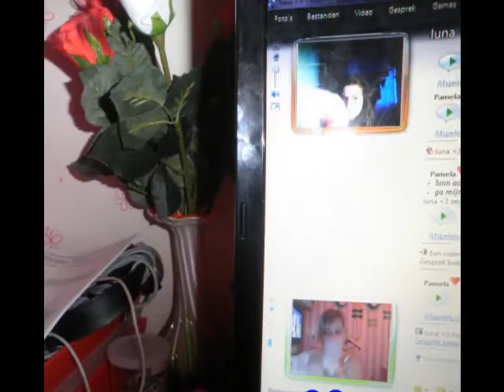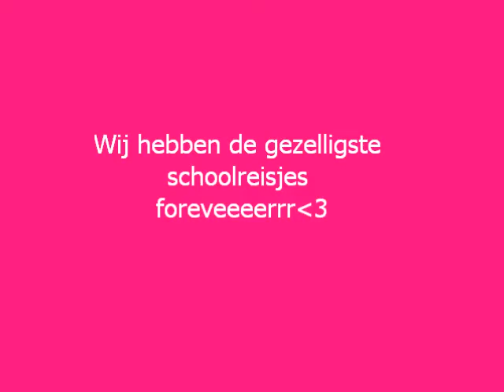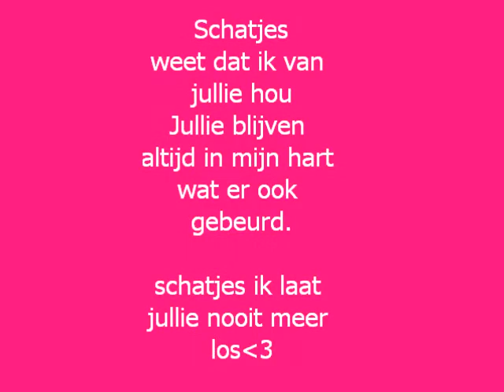Mijn allerliefste vriendinnetjes3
Wij zijn gewn never nooit te breken, :D